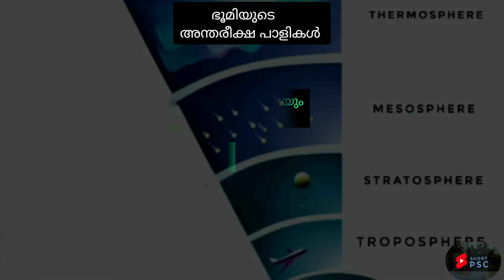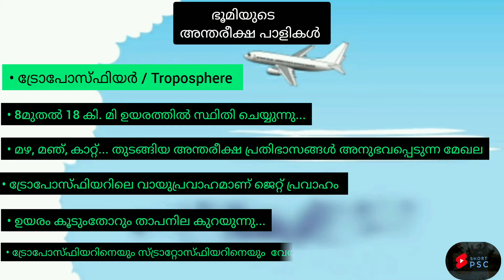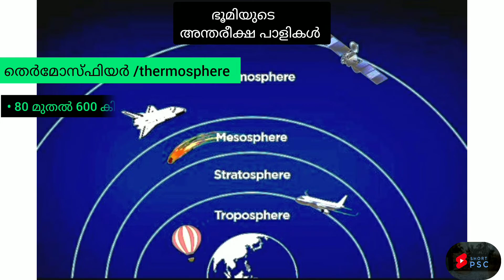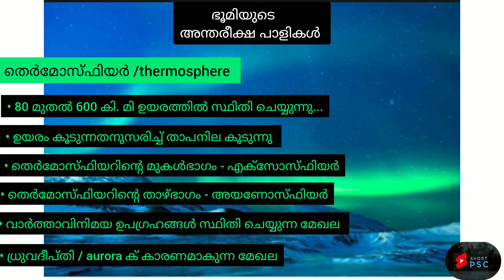ഭൂമിയുടെ അന്തരീക്ഷപാളികൾ ഏതെല്ലാം| layers of atmosphere